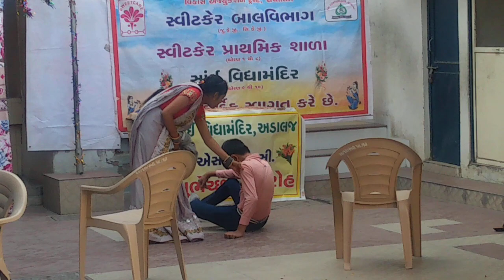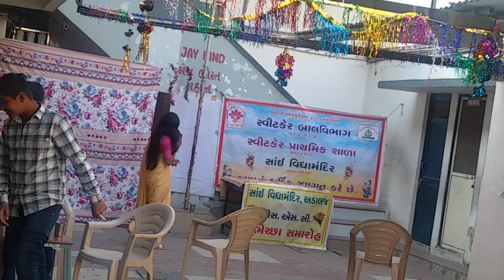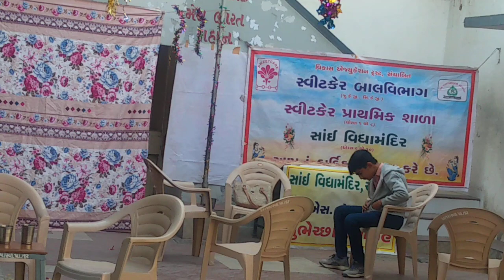VYASAN MUKTI NATAK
SSC STUDENT SHUBHECHCHHA KARYAKRAM 2022-23